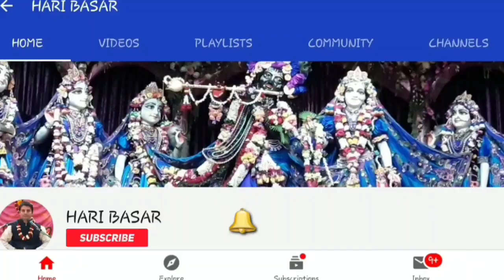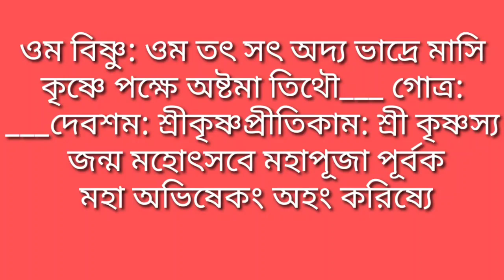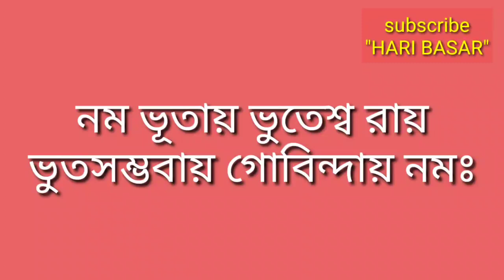নন্দ উৎসব কিভাবে পালন করব? সংকল্প মন্ত্র ও পারন মন্ত্র এবং পুষ্পাঞ্জলি মন্ত্র কি? Janmastami 2020.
এই ভিডিওতে প্রথম অংশে আলোচনা করা হয়েছে জন্মাষ্টমীর সংকল্প মন্ত্র কি, পুষ্পাঞ্জলী কখন দেবো, কোন মন্ত্র বলে দেব এবং পারন কখন করবো ,কোন মন্ত্রবলে করব ?
 এই ভিডিওটিতে অংশে আলোচনা করা হয়েছে নন্দ মহারাজ জন্মাষ্টমীর পরেরদিন কিরকম উৎসব করেছিলেন?শ্রীমৎ ভাগবত গ্রন্থে খুব চমৎকার এই নন্দ উৎসবের বর্ণনা দেওয়া আছে। আমরা নন্দ উৎসব টি কিভাবে পালন করব সেটিও এই ভিডিওতে আলোচনা করেছেন সুমিত্র কৃষ্ণ দাস।

*জন্মাষ্টমী ও নন্দ উৎসব 2020
*janmastami & nanda utsav 2020